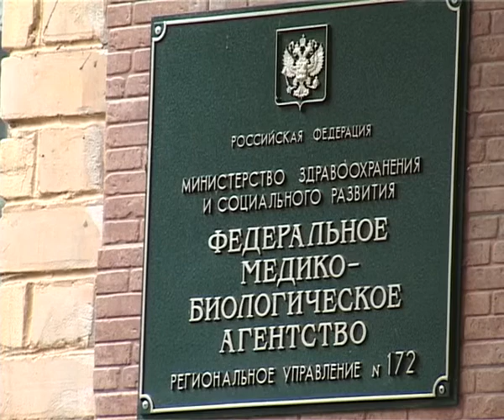Опасность идет из Африки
Вспышка лихорадки Эбола, охватившая весь мир, может добраться и до Российских городов, сообщает